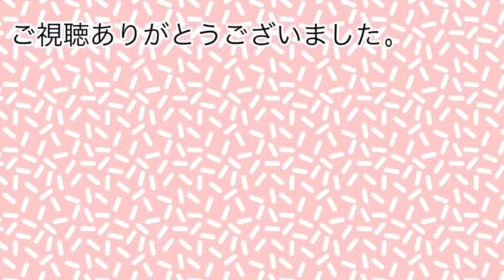【隙間時間におすすめ】1分で首コリオススメ ＃7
山奥慎一さんが「神経筋制御理論」に基づいて考案された「やまおく体操」を紹介します。